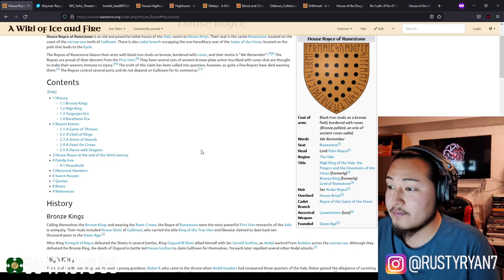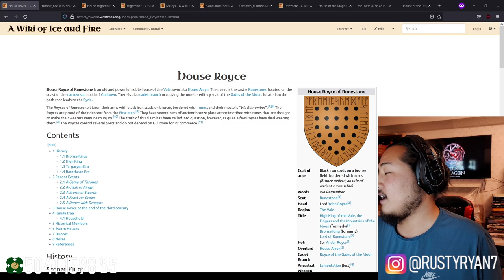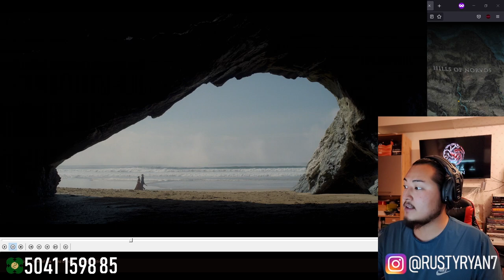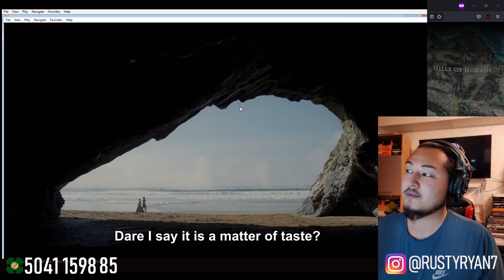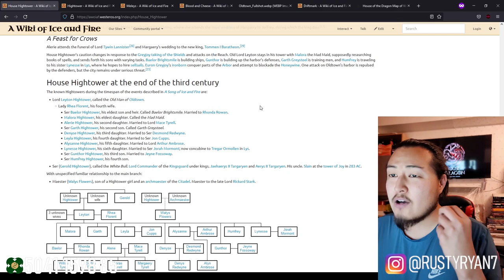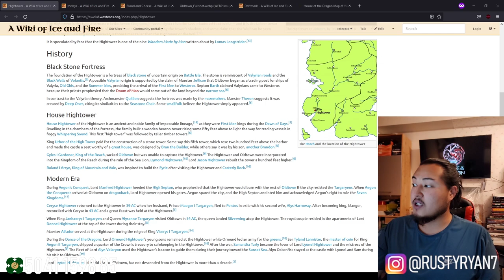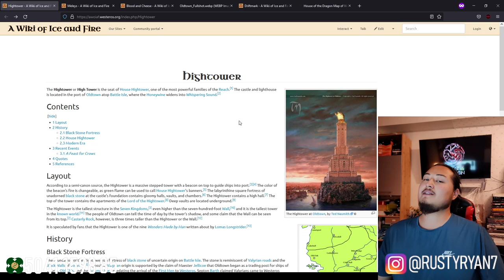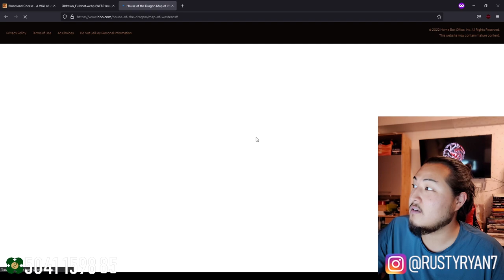House of the Dragon Ep 5 - Valar Morghulis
Бидний ажилд дэмжлэг үзүүлэхийг хүсвэл дараах дансуудад илгээх боломжтой шүү:

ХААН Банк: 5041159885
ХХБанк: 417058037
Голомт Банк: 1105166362